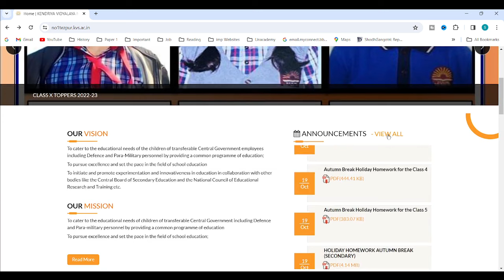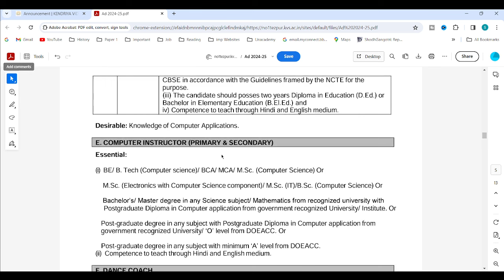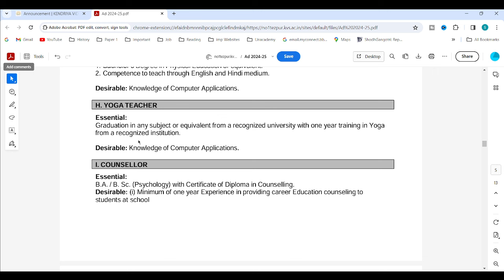KVS new notice for TGT PGT PRT teachers Vacancies 2023 I kvstgtpgtprtNewVacancies by Sonia Singh